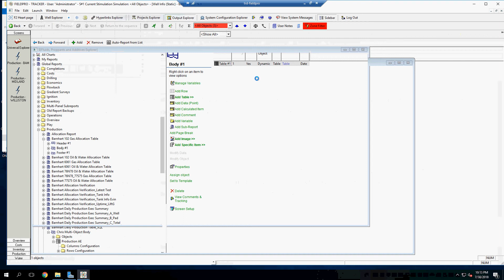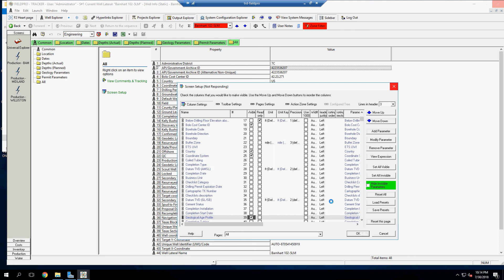V8 Well info slow screen setup